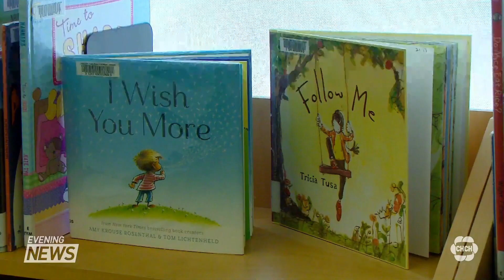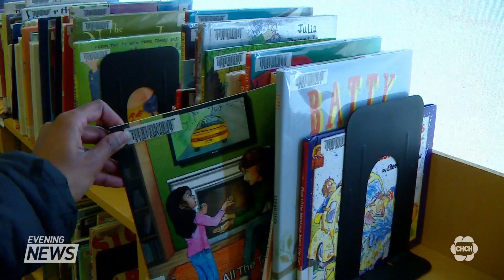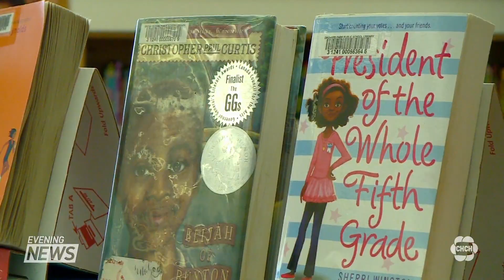Halton district school board to eliminate teacher librarians in all their schools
The Halton District School Board will soon eliminate the teacher librarian roles in all their schools.

They say they need to re-deploy the position but as Manesa Dhanabalan tells us, that decision has its critics.